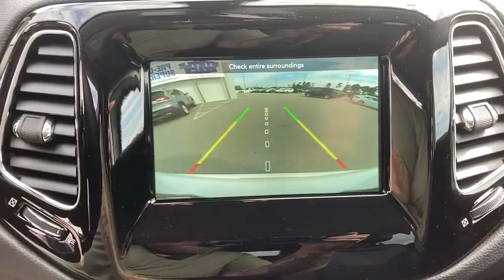2020 Jeep Compass North Myrtle Beach, Georgetown, Conway, Myrtle Beach, SC, Shallotte, NC L5058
White Clearcoat New 2020 Jeep Compass available in Myrtle Beach, South Carolina at Myrtle Beach Chrysler Jeep. Servicing the North Myrtle Beach, Georgetown, Conway, SC, Shallotte, NC area.

2020 White Clearcoat Jeep Compass LatitudebrbrMyrtle Beach Chrysler Jeep will take the time to get to know what you want and work with you to ensure thats exactly what you have when you leave. That holds just as true for used car customers as it does for new Chrysler or Jeep customers. We will do everything in our power to provide the best loan or lease that works for you and your wallet. In addition to helping drivers find the perfect vehicle Myrtle Beach Chrysler Jeep also has a state-of-the-art auto repair shop where our highly skilled team of technicians perform routine maintenance as well as other services such as auto-glass repairs transmission repairs and wheel repairs. Were conveniently located at 785 Jason Boulevard Myrtle Beach SC 29577. Please check with dealer for qualifying rebates. Price includes: $1000 - Southeast 2020 Retail Bonus Cash SECLA1. Exp. 08/31/2020 $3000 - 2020 National Retail Consumer Cash 20CL1. Exp. 08/31/2020 $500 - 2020 Retail Bonus Cash 20CLA1. Exp. 08/31/2020 $500 - Southeast 2020 Bonus Cash SECLA. Exp. 08/31/2020 $750 - Chrysler Capital 2020 Bonus Cash 20CL5. Exp. 08/31/2020